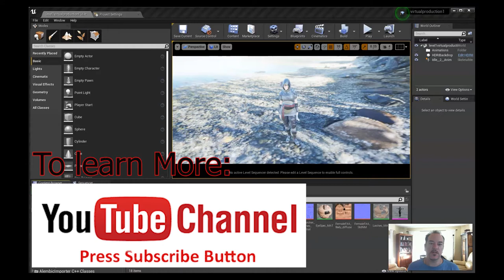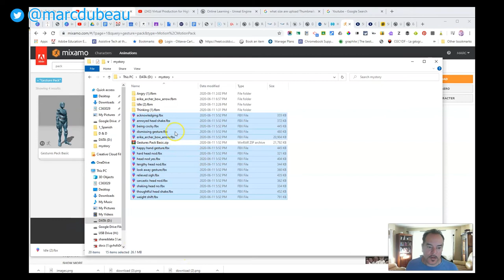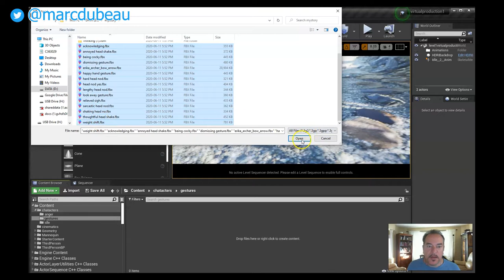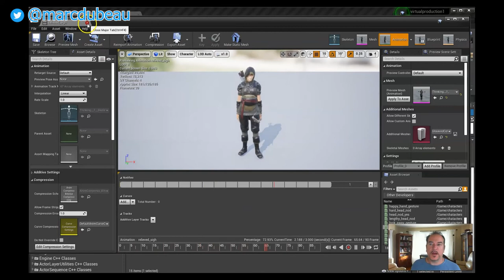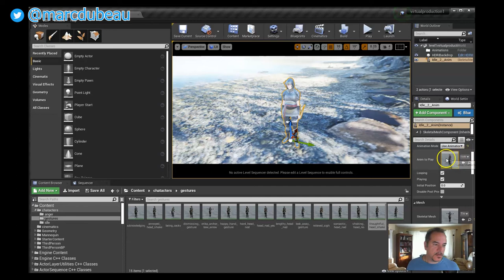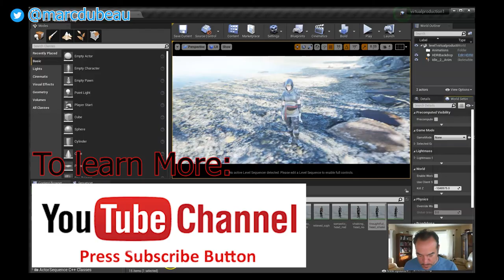Part 2B- Enrichment Extra Character Animation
Building on the previous lesson, students get to upload more animations to vary up the cinematic choices students can make for their scenes.